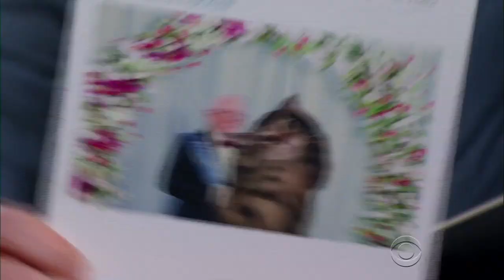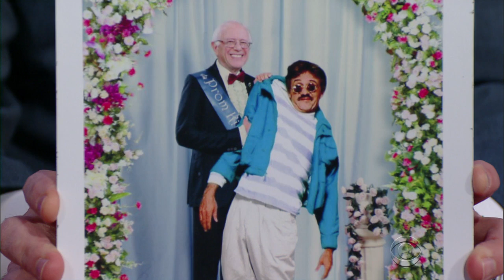Bernie Sanders Promposals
When Bernie Sanders dropped the bombshell that he's never worn a tuxedo, Stephen immediately knew why: Bernie never went to prom. So Stephen sent out a request to the LSSC audience for BerniePromposals, and you delivered big time.